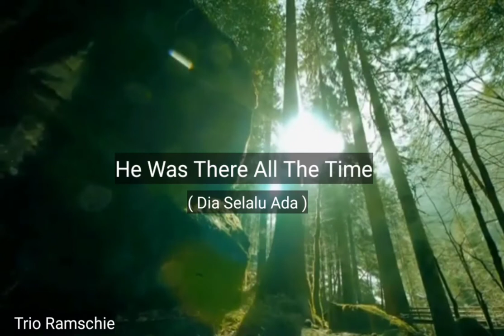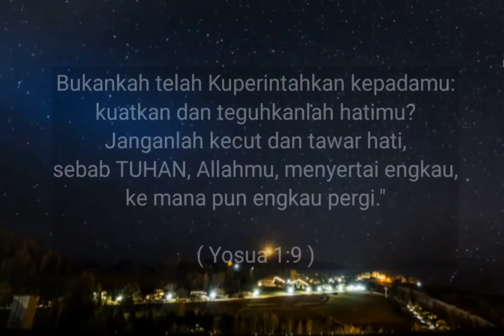He Was There All The Time - Trio Ramschie (Natasha, Frederich, Vanessa)